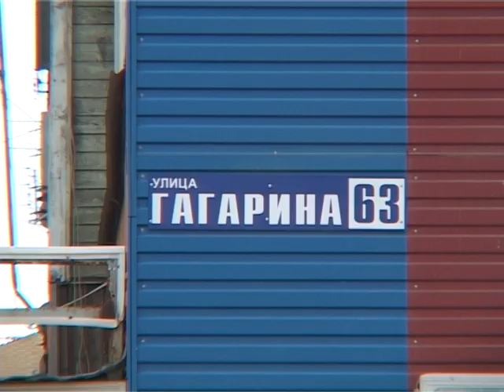19 БЗС нЕДВИЖИМОСТЬ